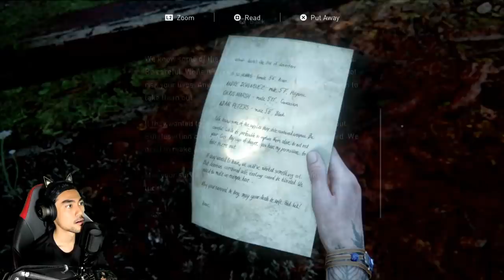MOMENT paling best! Tapi.. hanyalah flashback.. | THE LAST OF US 2 | "PART 9" (MALAYSIA)